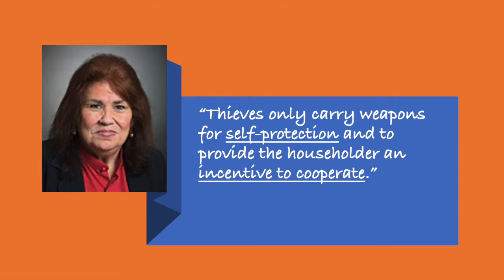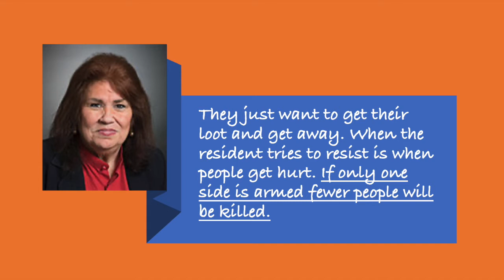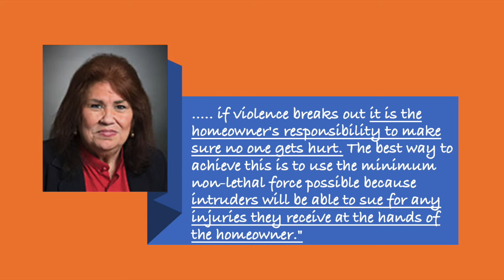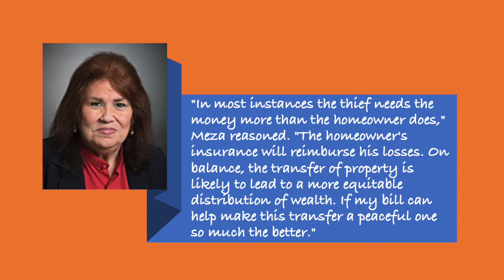Here in Texas We Do STUPID Big!!!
Welcome.  With this video I'm going to address HB196, which will effectively eliminate the "Castle Doctrine" here in Texas.  Also, if you like what you see, I'd appreciate a "thumbs up"; it seems to help.  I make every effort to post regularly, so please, come back often.

and will contain the written version of many of my videos, as well as my personal blog, and a few other things.

HB196 TerryMeza CastleDoctrine